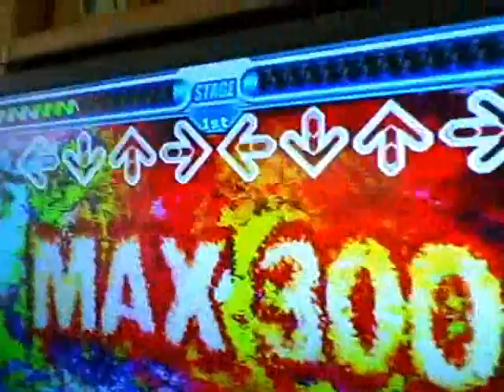Headstrong music video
starring shron t. aka (lil t)